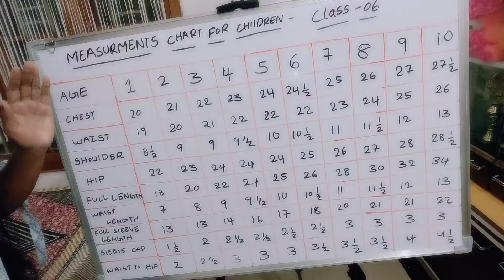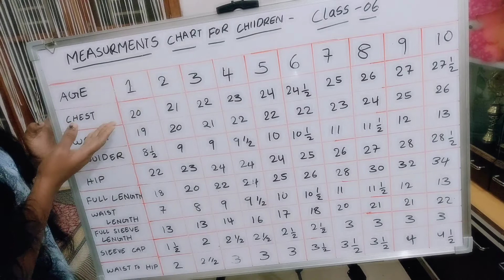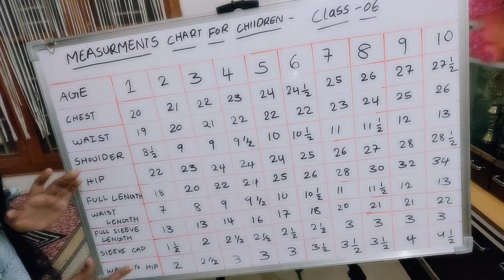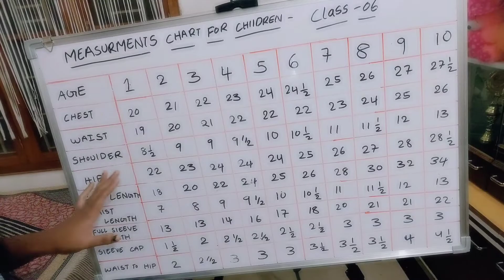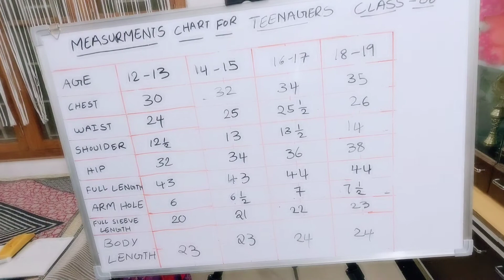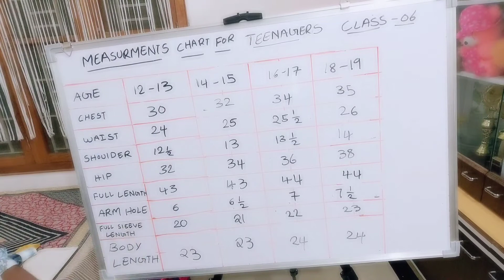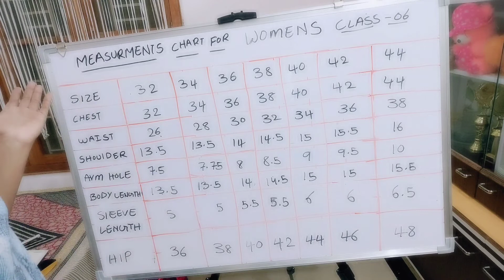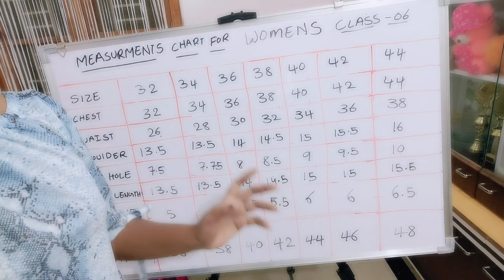Standard Measurements for all Ages| Measurements Chart for stiching| stiching-06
@sonusood Tailoring Studio